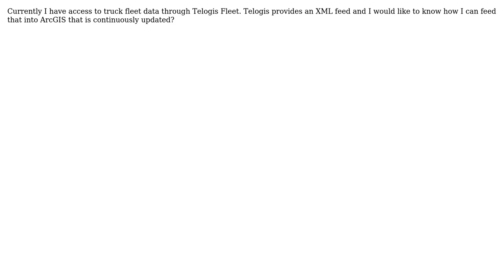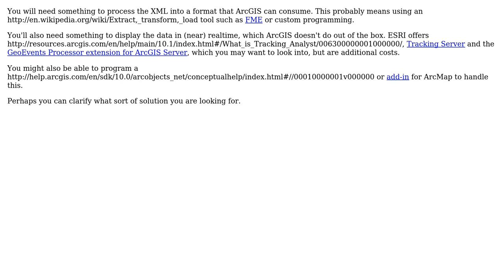GIS: Live XML truck fleet GPS data To ArcGIS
With thanks & praise to God, and with thanks to the many people who have made this project possible! | Content (except music & images) licensed under CC BY-SA | Music | Images & others | With thanks to user user27986 user nmtoken user blah238 and the Stack Exchange Network Trademarks are property of their respective owners. You are responsible for your own actions.